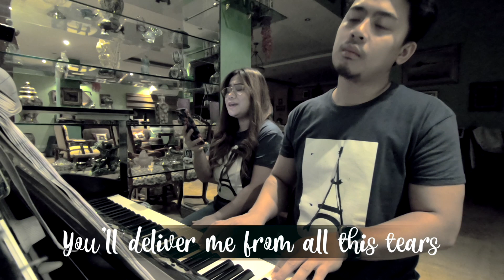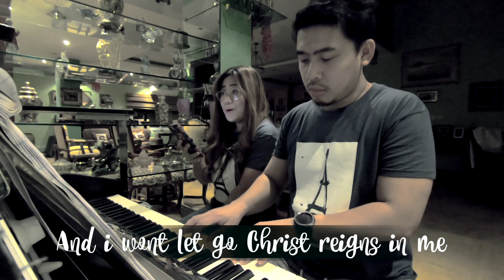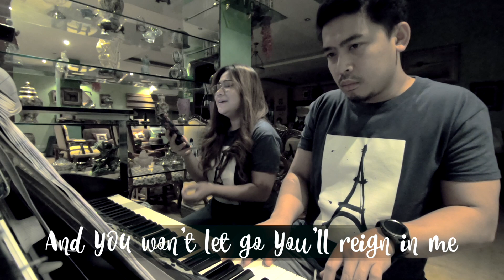You own me (ORIGINAL COMPOSITION)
I wrote this song about 3 years ago, when 2 of my closest friend had miscarriage not knowing i would go through the same thing 2 years after. Life certainly has many unpredictable circumstances but truly one thing remains that God is ever faithful and that there is nothing to fear for as long as you believe in His promises.
Isaiah 43:1“Fear not, for I have redeemed you; I have called you by name, you are mine.